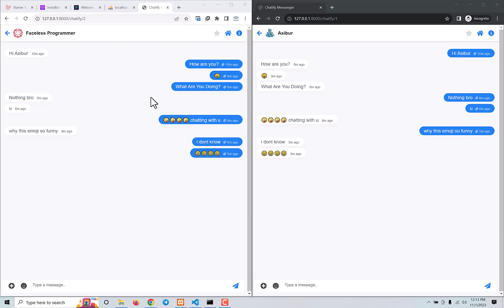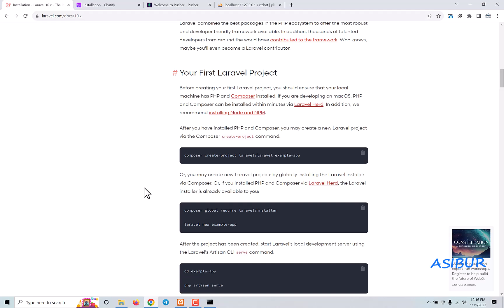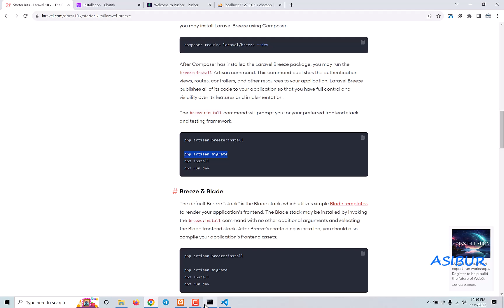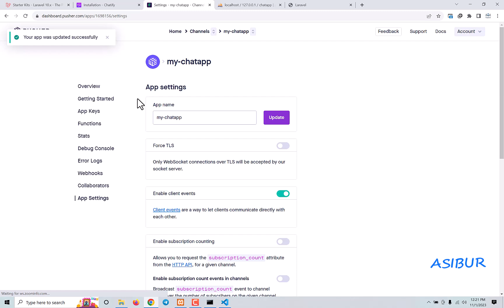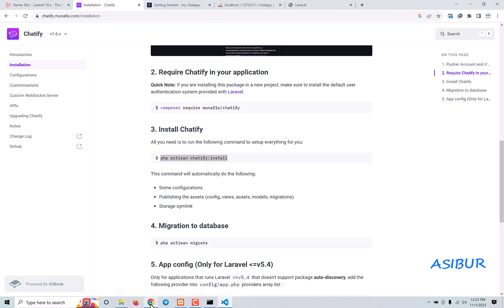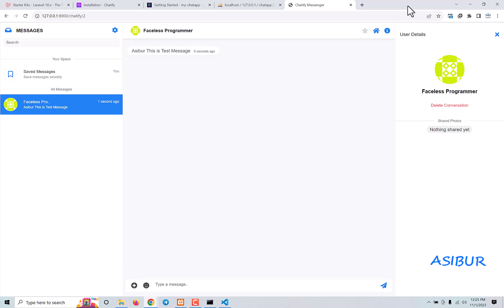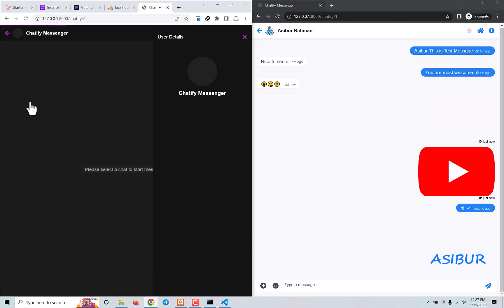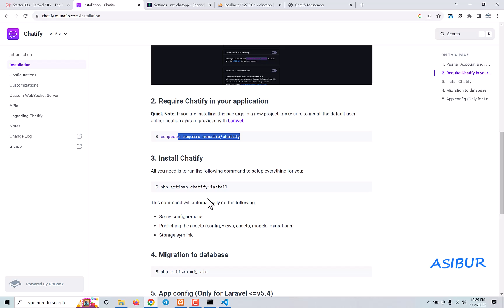Real Time Chat Application Using Laravel | Just in 15 Minutes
My lovely friends, today we build real time chat or messaging app using Laravel. I show u everything in this video step by step.

We use-
1. Laravel 10
2. Pusher
3. Chatify
4. Breeze Auth
5. MySQLi

By watching this video, anyone will able to build their chat or messaging app using Laravel.